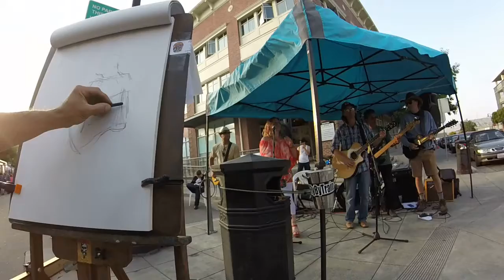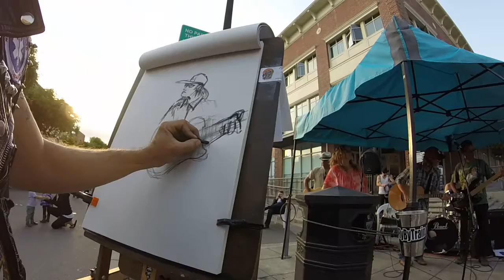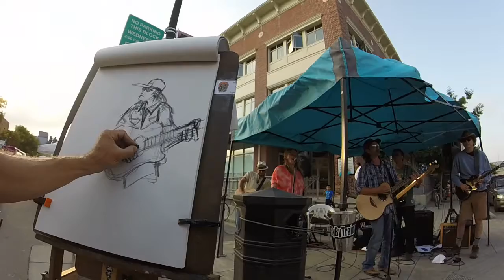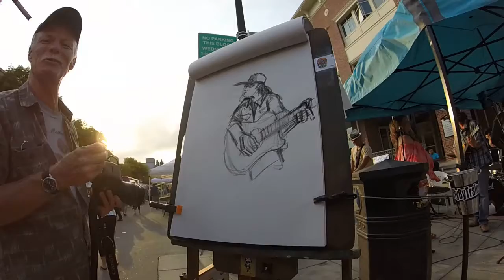P town Farmers Market; Fly by Train ; Wedensday Farmers Market; Petaluma CA; August 9th 2017